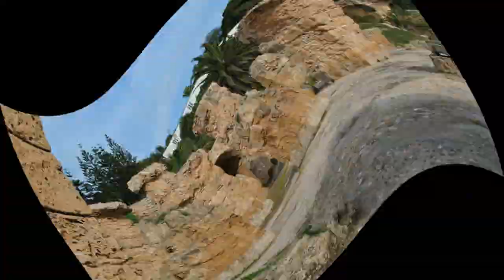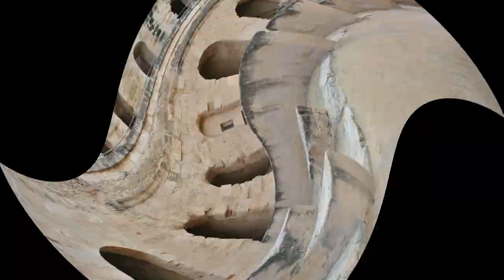Carthage, El Jem Tunisia ✈ HD 1080p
Tunisia Carthage, El Jem